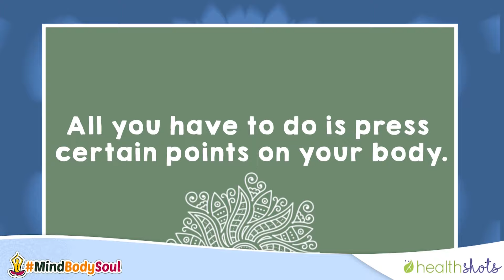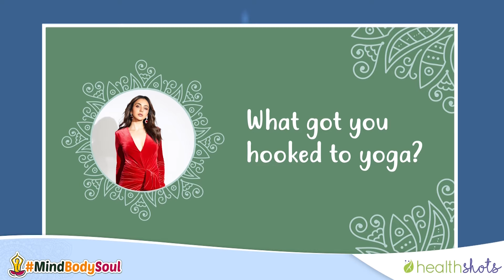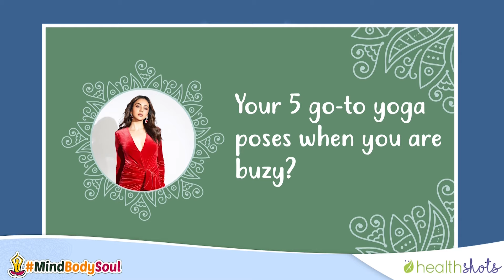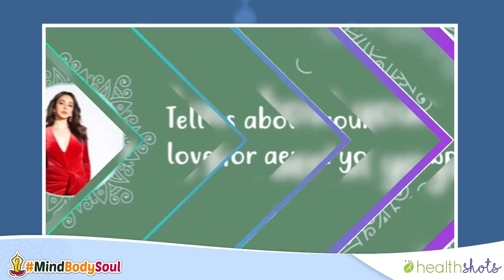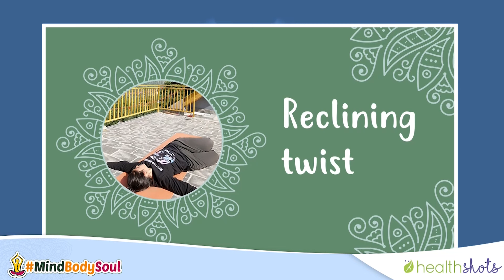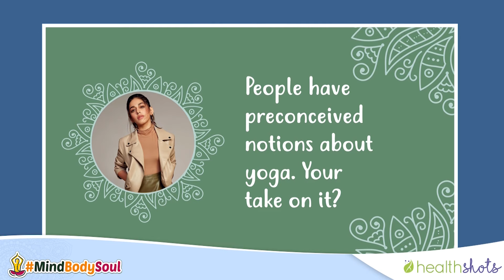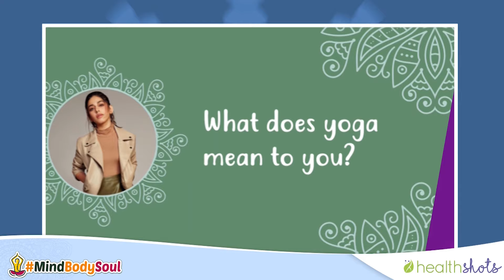Health Shots celebrates International Yoga Day 2022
For International Yoga Day 2022, Health Shots, a digital health and wellness platform by HT Media for Indian millennial women, presents MindBodySoul. Watch experts and influencers such as Namrata Menon, Sunaina Rekhi, Shani Yoga and Himalayan Siddha Akshar; celebrities like Rakul Preet Singh, Alaya F, Taapsee Pannu and Masaba Gupta, talk all about yoga and its benefits. From face yoga to postures to strengthen your body, nourish your hair and skin, and improve your mental health - tune into MindBodySoul for tips on the holistic wellness that yoga offers.